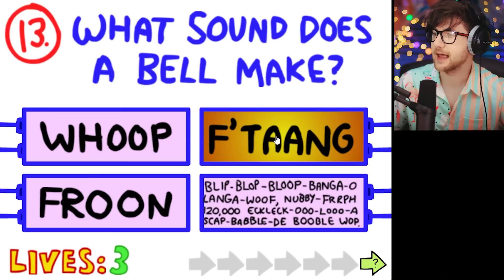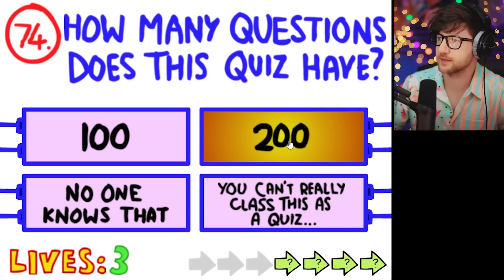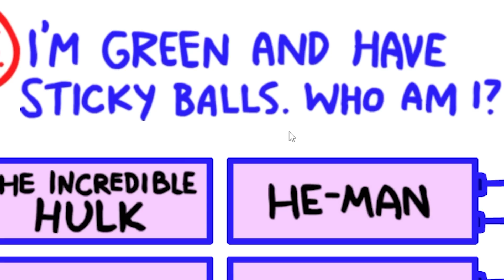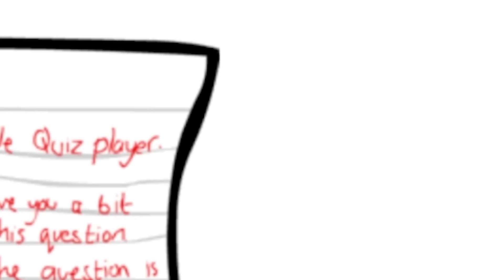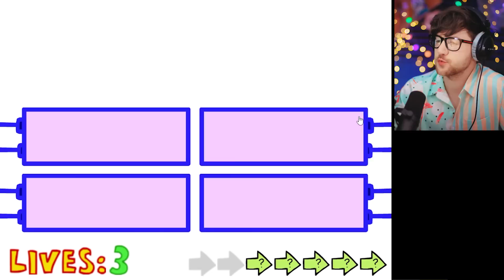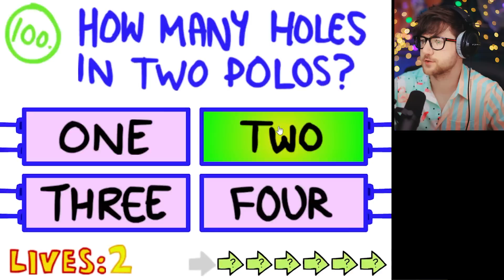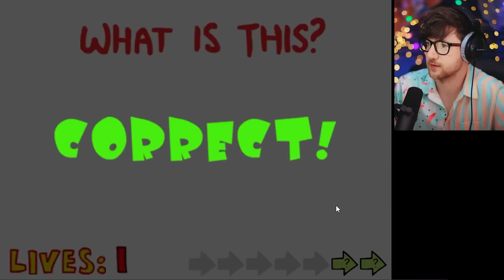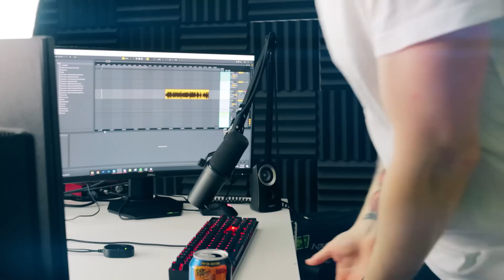I WILL DEFEAT THE IMPOSSIBLE QUIZ! | (The Impossible Quiz Finale)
I tried the impossible quiz in 2022 and guess what... IT WAS HARD. Now I will DEFEAT the impossible quiz! The Impossible Quiz walkthrough is one of the hardest games ever! Can we do the impossible quiz speedrun in this video? This is a funny adventure with RobertIDK that you won't want to miss!

I Tried The Impossible Quiz In 2022...